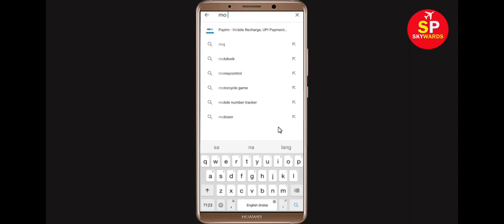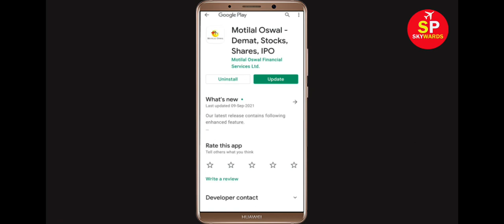How To Fix MO INVESTOR App Keeps Crashing Problem Android & Ios - MO INVESTOR App Crash Issue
Hello Friends today, In this Tutorial, i will show you how to fix How To Fix MO INVESTOR App MO INVESTOR, Fix MO INVESTOR App Retry Problem Problem Android & Ios - MO INVESTOR App Crash Issue. If you are facing same problem in your android mobile phone then it will help you to get rid of this issue.